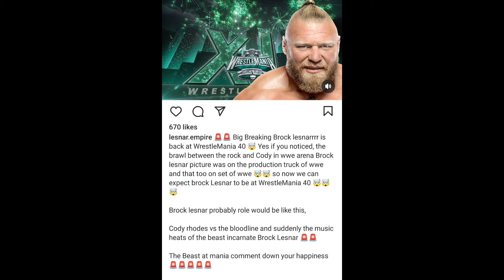WrestleMania 40 Ending Reveled 1000% Confirmed.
1. Royal rumble 2024.
2. Royal rumble how to watch.
3.
4. Monday Night raw Full highlights.
5. Dean Ambrose WWE Return.
6. WWE Show.
7. WWE News in Hindi.
8. WWE  Daily news.
9. WWE Update.
10. WWE Update In Hindi